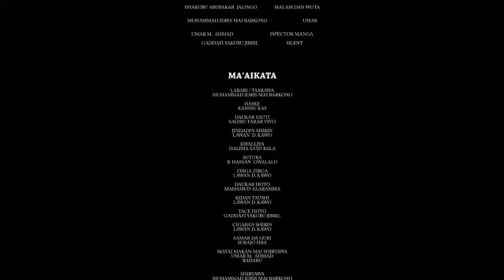BURINA EPISODE 5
Mungode Da Kallon Wannan Tashar